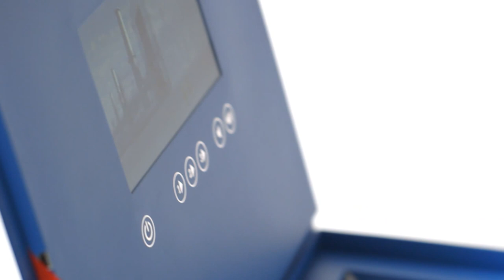Video Box with 7" HD Screen